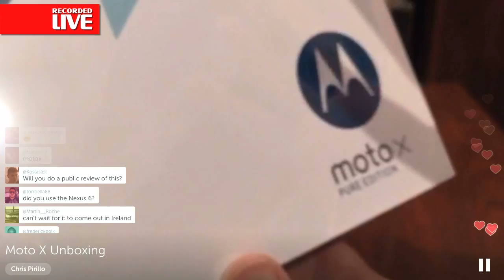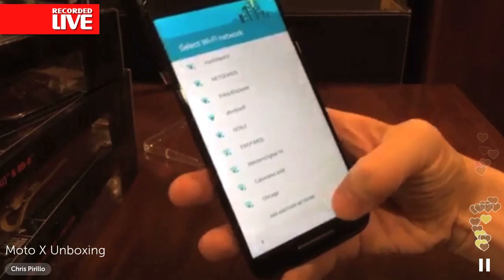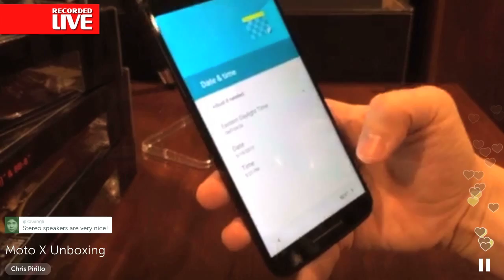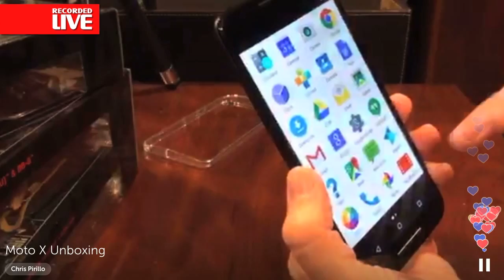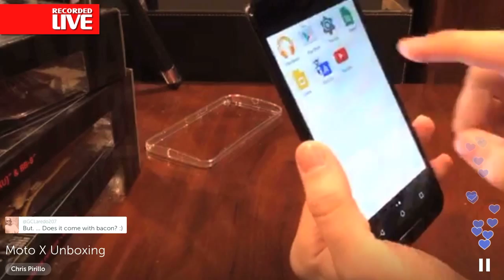Moto X Unboxing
1420 NW Gilman Blvd #2543